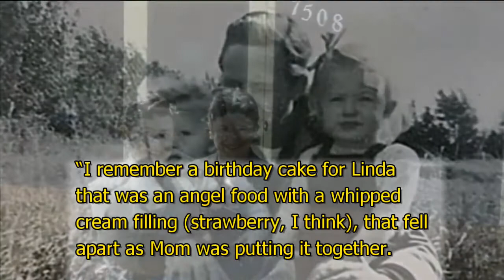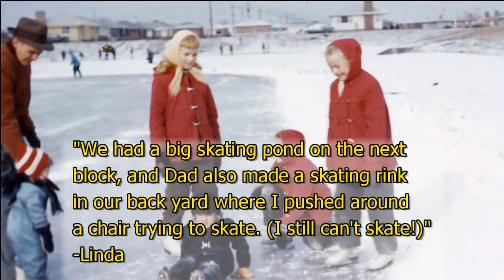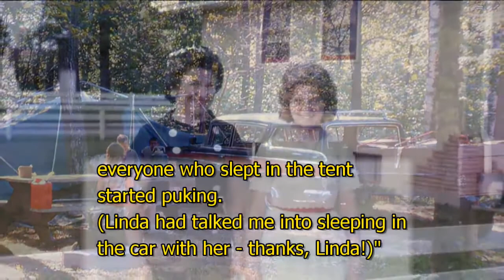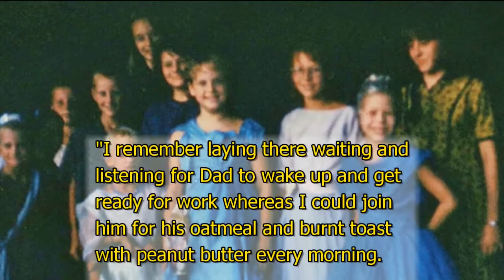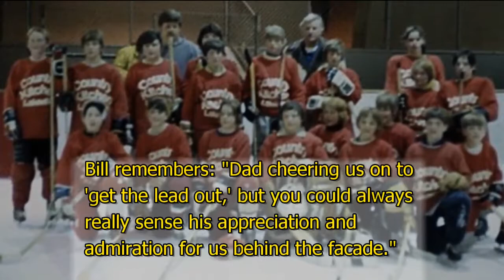The Goodman Games! YouTube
A recap of the Goodman family history created for Bob and Betty's 70th wedding anniversary.